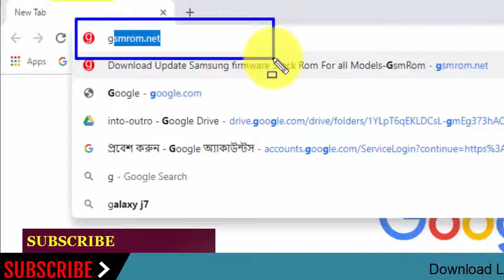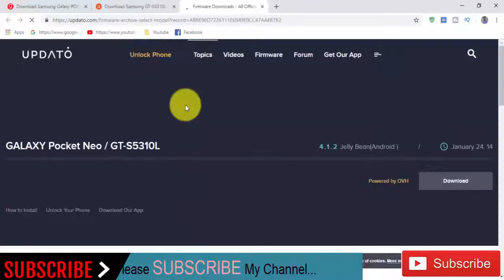Download Samsung Galaxy POCKET NEO GT-S5310L Stock Rom ! Official Firmware Update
In this Website (gsmrom.net) we have managed to share the Original Samsung Stock Rom (firmware) for all the available Samsung Devices. we will give you a tutorial on how to update the firmware of your Samsung Galaxy POCKET NEO GT-S5310L.

Required for this is:
- your Galaxy POCKET NEO GT-S5310L, with at least 30 percent charge.